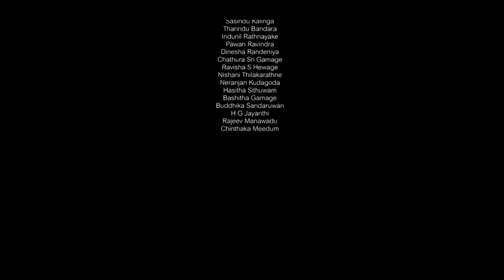Dasin Mawena (දෑසින් මැවෙනා) Official Music Video - Lahiru Ganganath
♪ Artist - Lahiru Ganganath
♪ Lyrics - Sasindu Kavinga
♪ Melody - Pawan Rawindra
♪ Music Label - TB Recordz
♪ Director - Indunil Rathanayake
♪ Dop -
♪ Makeup - Dilan Madusanka Gamage
♪ Production - TB Recordz